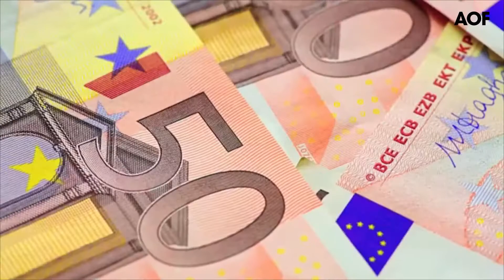Le Livret A, placement préféré des Français, fête ses 200 ans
Créé le 22 mai 1818, le livret A fête ses 200 ans. Alors nommé « livret d’épargne », il permettait à l'Etat d'obtenir des capitaux suite au déficit engendré par les guerres napoléoniennes. Aujourd’hui, qualifié de placement préféré des Français, le Livret A aide à financer le logement social. Alors que son rendement financier est au plus bas (0,75%), ses intérêts exonérés d'impôt sur le revenu et de prélèvements sociaux continuent de séduire les Français.Et pour cause, qu’ils soient mineurs ou majeurs, les Français sont près de 80% à en détenir un. Selon les chiffres publiés par la Caisse des dépôts, l’encours réalisé ce placement s’élève à 278,1 milliards d’euros au premier trimestre 2018, contre 265,4 un an plus tôt.